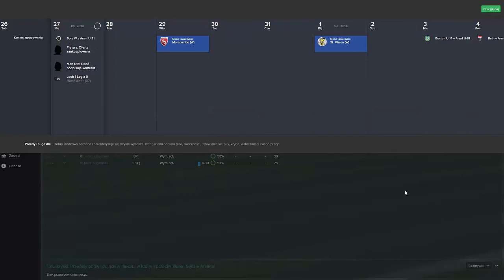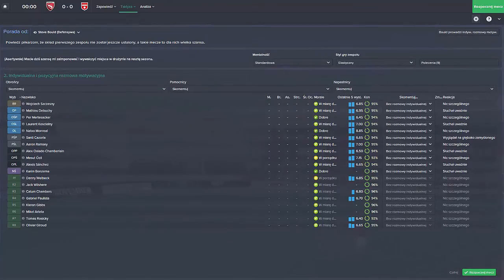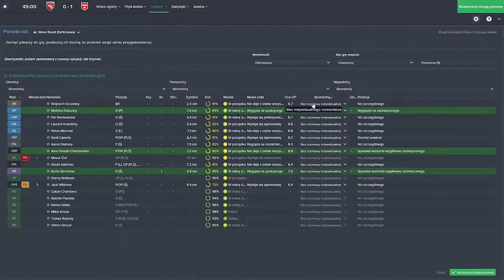#2 Giercowanie w: Football Manager 2015 - Ach te mecze towarzyskie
2 odcinek z gry Football Manager 2015